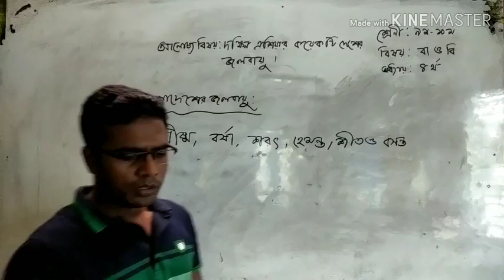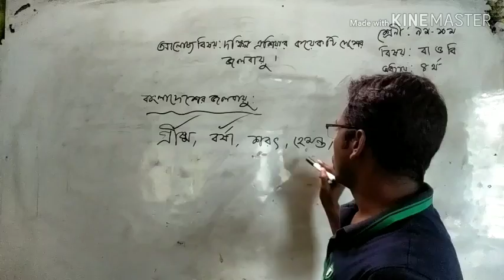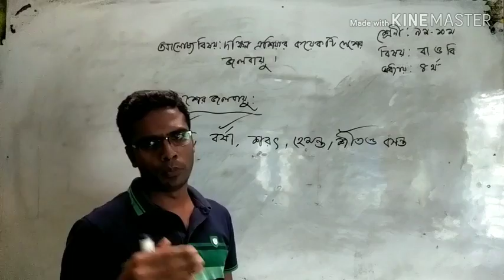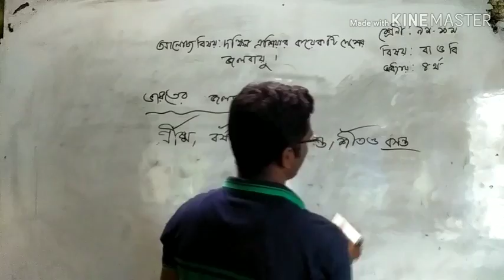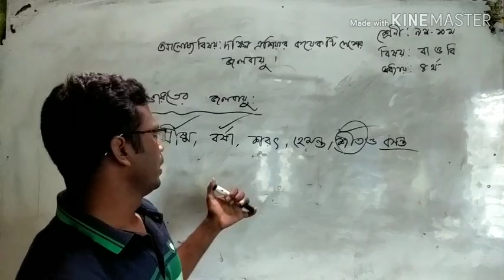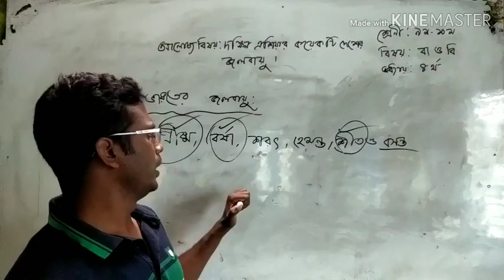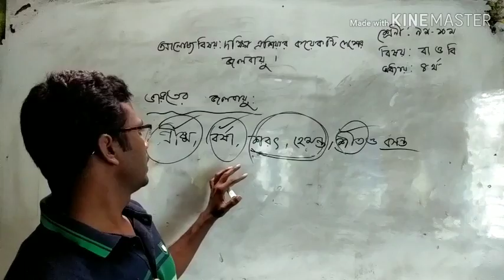শাহজাহান আলী সম্রাট, শ্রেণি:৯ম-১০ম; বাওবি ,চতুর্থ অধ্যায়